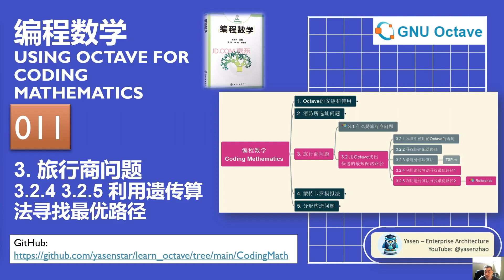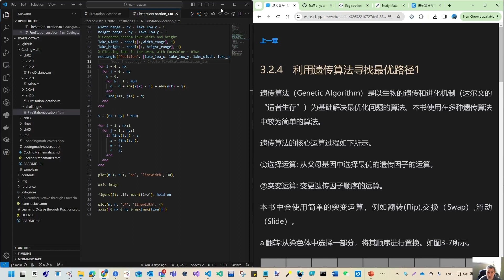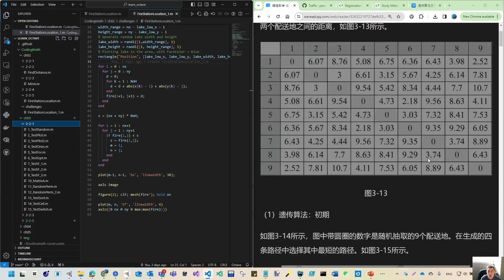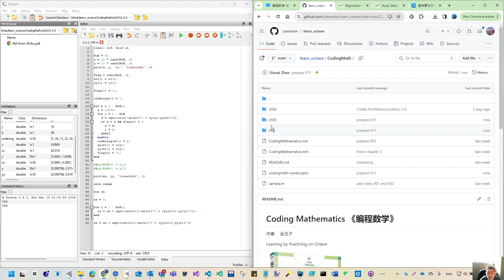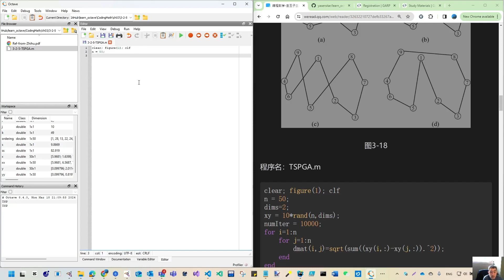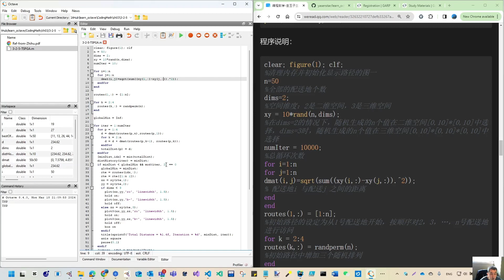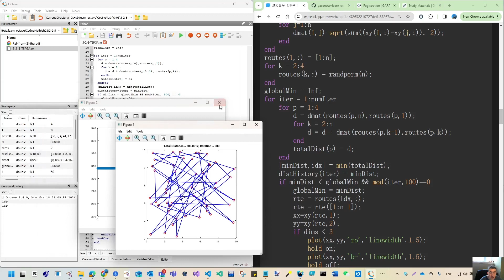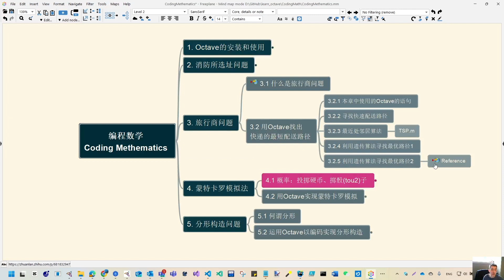Octave Coding Math 011 - 3-2-5 Genetic lgorithm 旅行商问题 - 利用遗传算法寻找最优路径